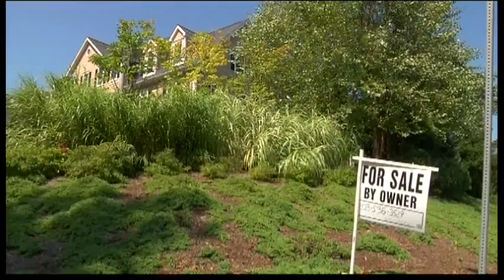1199MR USA-HOUSING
1199MR USA-HOUSING